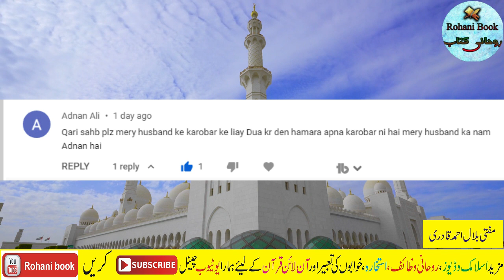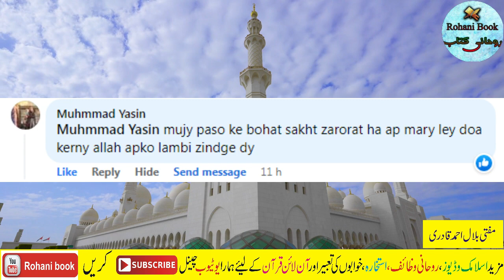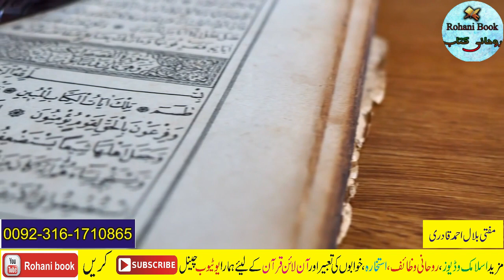3 Din Me Crorepati Banne Ka Wazifa | Powerful Wazifa for Urgent Money | Ameer hone Ka Wazifa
3 Din Me Crorepati Banne Ka Wazifa | Powerful Wazifa for Urgent Money | Ameer hone Ka Wazifa